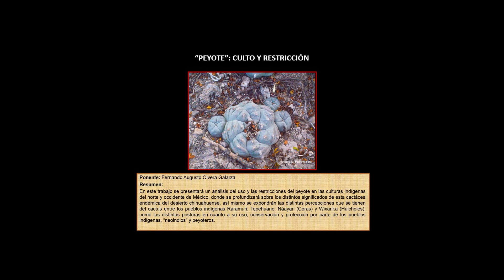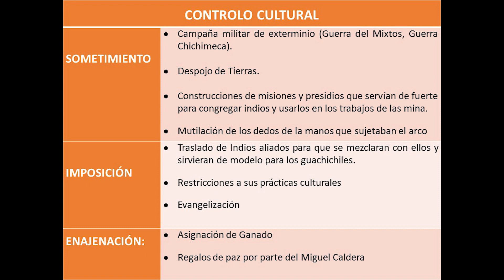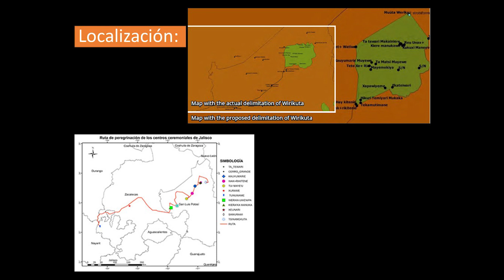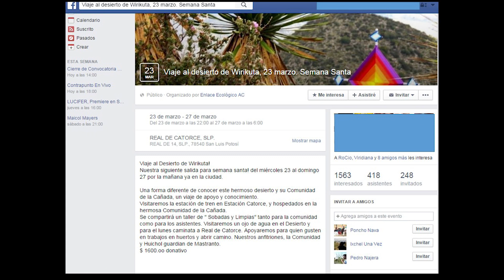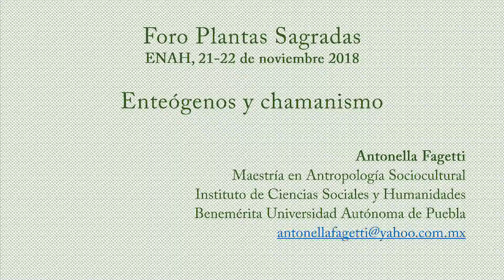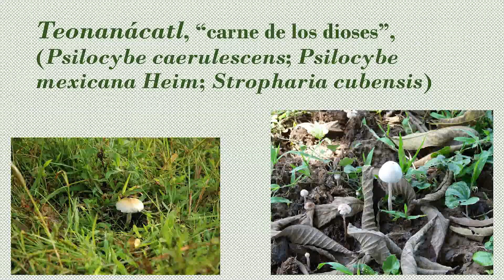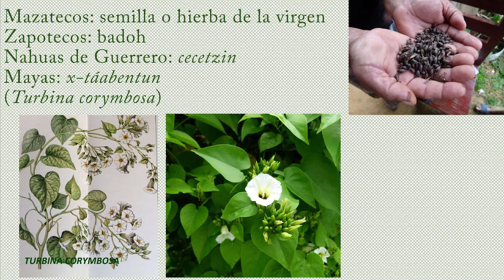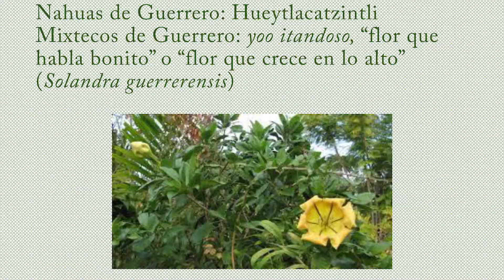Plantas sagradas: historia y usos tradicionales | Foro Plantas Sagradas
El Foro Plantas Sagradas se llevó a cabo en la Escuela Nacional de Antropología e Historia (ENAH) en Ciudad de México los días 21 y 22 de noviembre del 2018. Consecuente de la gran convocatoria que tuvo el congreso Plantas Sagradas en las Américas.